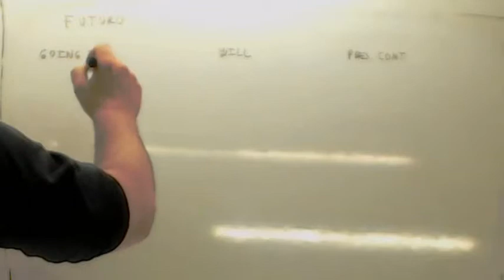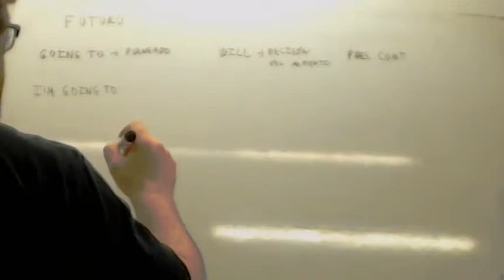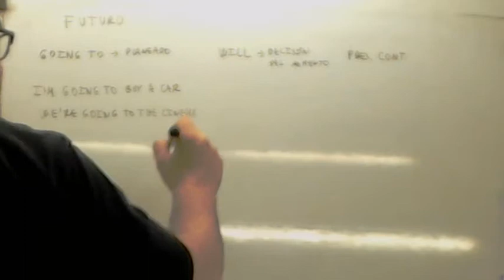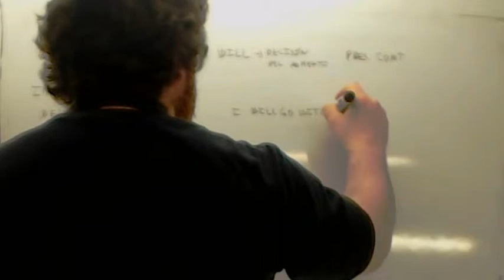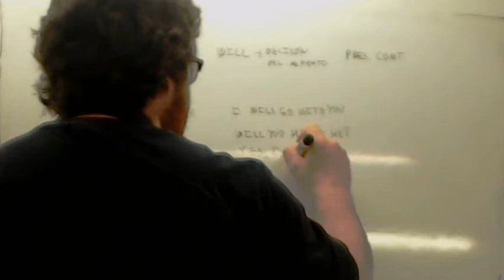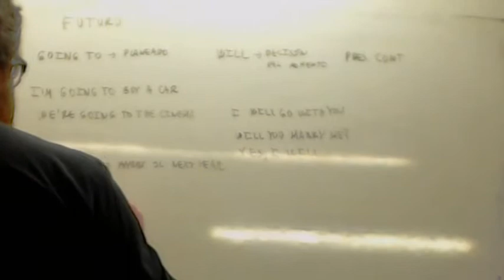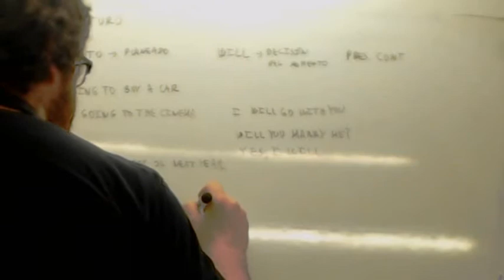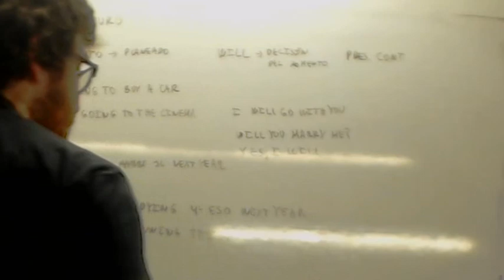Futuro Ingles 2 ESO Usero